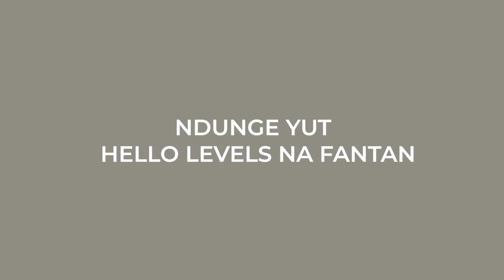Ndunge Yut - Hello Levels na Fantan | COLOR VIBES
Come see the true color of Music. Color Vibes seeks to present the real unfiltered artist experience. A true reflection away from the glitz and glam of music videos and bands. We strive to give the audience a one on one encounter with the artist for a memorable experience